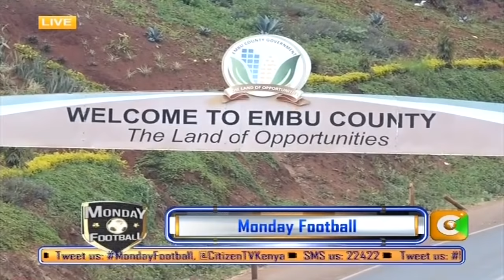Monday Football 18th July 2016